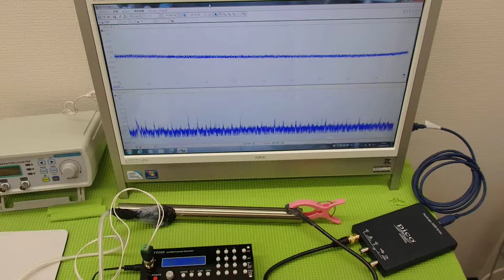超音波‹発振・制御›システム ultrasonic-labo